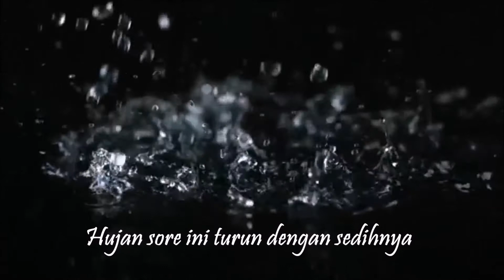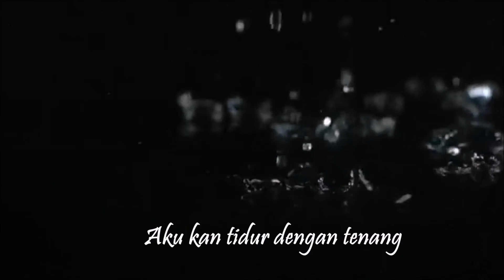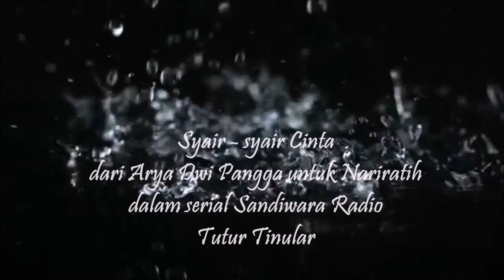Puisi Cinta Kehangatan Mimpi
Puisi dan syair cinta karya S Tidjab dalam serial Sandiwara Radio Tutur Tinular